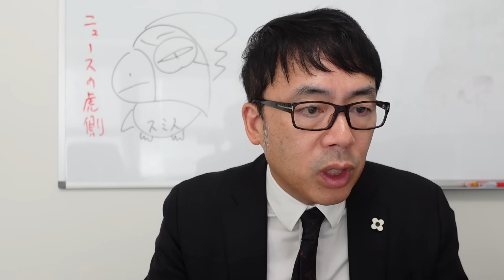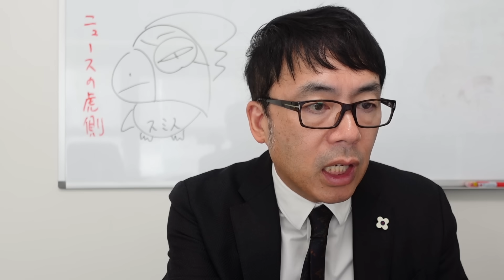いつもの必勝パターンに移行！？ウクライナ軍のヘルソン東岸への渡河は成功したとISWが認定。錯綜するロシア軍側情報、情報空間でもグダグダに！？｜上念司チャンネル ニュースの虎側